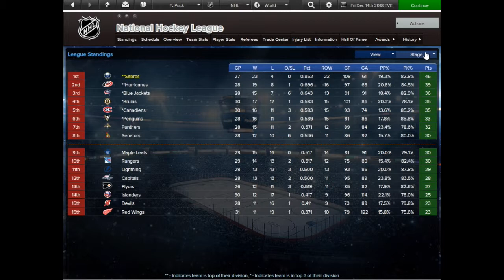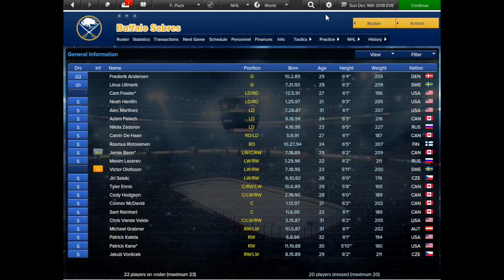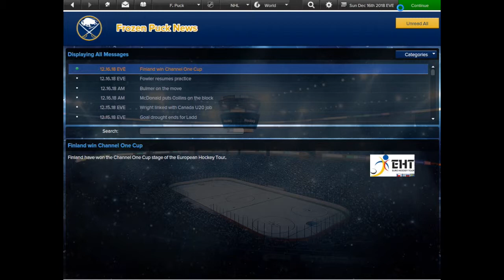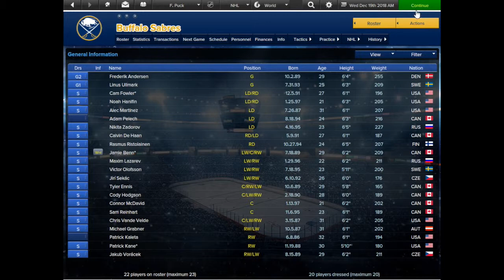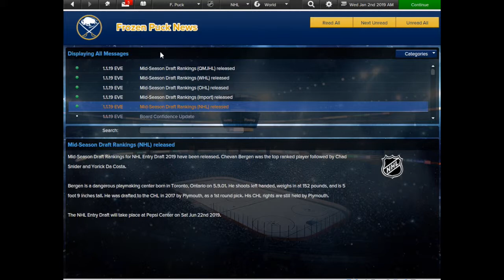Eastside Hockey Manager: Early Access: Sabres Ep 33